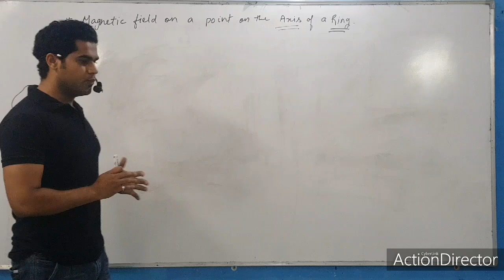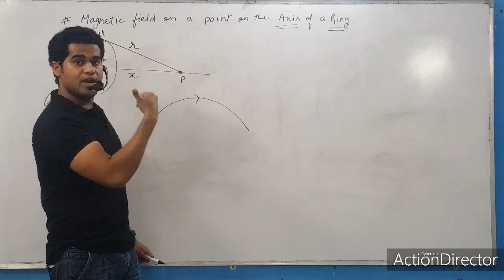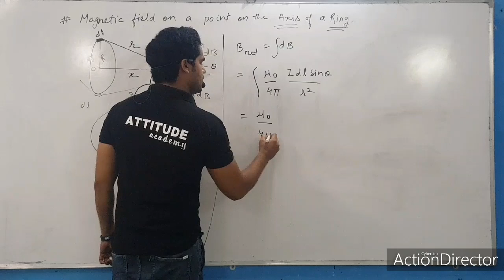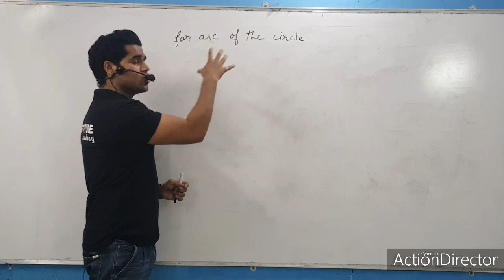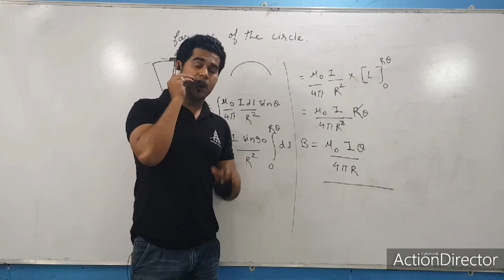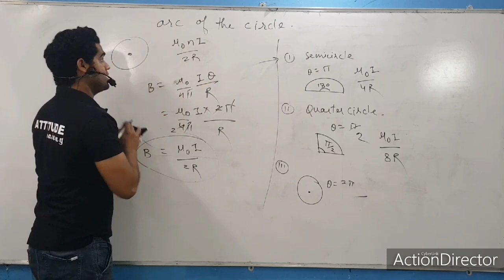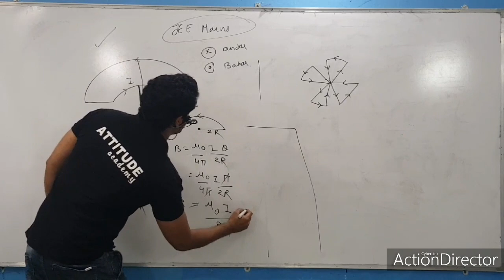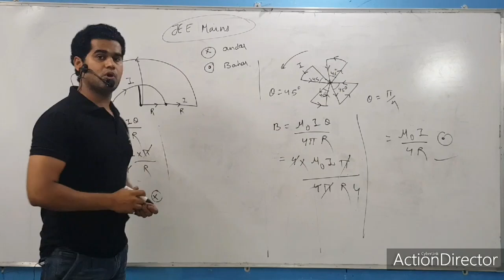Magnetic field at a point on the axis passing through centre of a ring.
Explanation about magnetic field due to various arcs using biot savart's law,
U Will also find it easy to identify direction of magnetic field by using right hand palm rule.